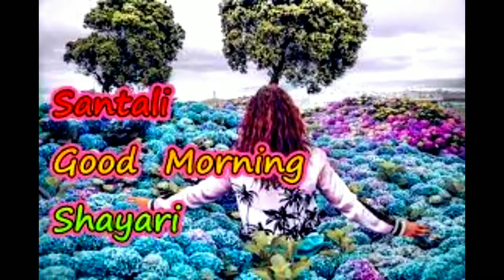New Santali Good Morning//Setak Johar WhatsApp Status Video// M Boy Murmu//2022//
Good Morning//Setak Johar WhatsApp Status Video